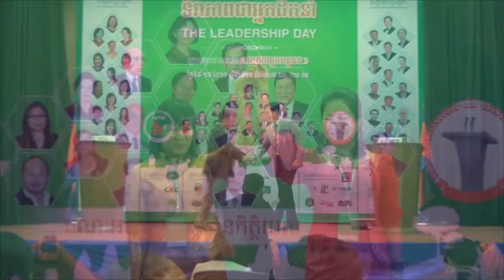2016-21- វេទិកាបុរស ជជែកដេញដោលពីភាពជាអ្នកដឹកនាំ- The Men Debate on Leadership